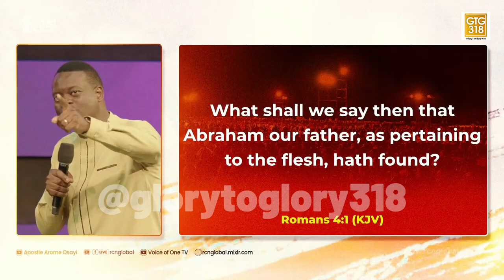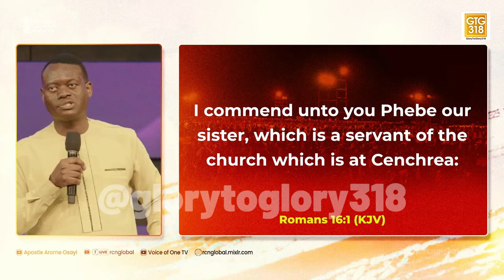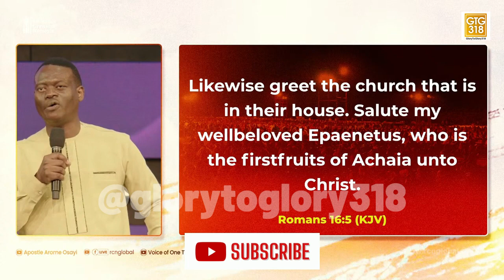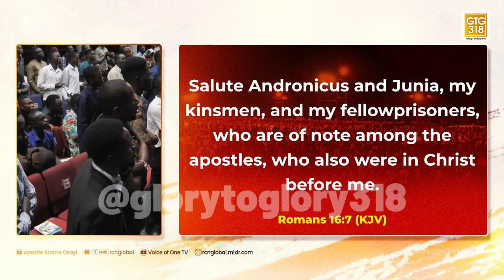I WAS LIKE THIS WITH MY WIFE UNTIL I STARTED KNOWING GOD, I KNEW I NEEDED HELP - APOSTLE AROME OSAYI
This will encourage us to keep developing content that blesses you.
NOTE: Some of the videos on this channel are not the property of Glory To Glory. They were carefully sourced from various platforms.